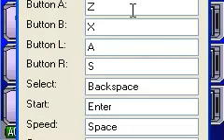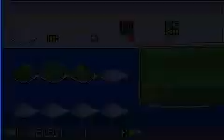Mech Platoon Part 10 - Minos Mission 3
In this part we fail again at defending a stupid lava dam! Don't forget to leave some feedback or maybe even a like!